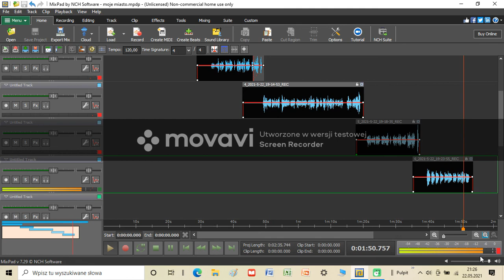Moje Miasto - Dębno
Piosenka o moim mieście Dębnie :)